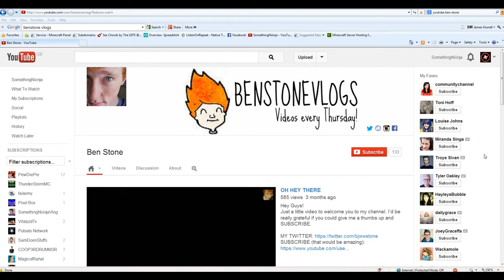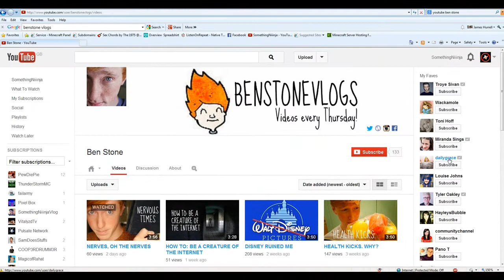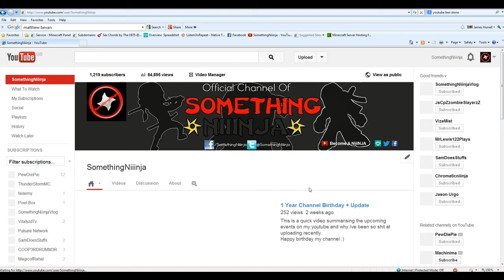Shout-Out Sunday Special #9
This weeks shout-out goes to Matt Bevan, BenStoneVlogs, Louise Johns and BreakinGeorgiaVlogs !!!
If you didn't get a shout this week, just keep trying.
Don't feel down :)

How to apply for a shout out:
1. Like this video
3. Comment on why you should have a shout out